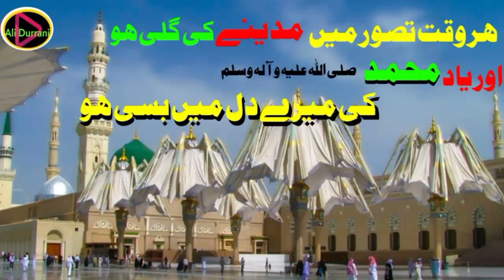Har Waqt Tassawur Main Madinay ki gali || Shafi Durrani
new naat status 2024,islamic,islamic status,
 islamic status 2024,best naat, urdu naat status,
best naat 2024, best naatsharif,best naat sharif 2024,beautiful naat,beautiful naat 2024,beautiful naat sharif,beautiful naat sharif 2024,
heart touching naat,heart touching naat 2024,
Vocalist = Shafi Durrani
Hazrat Muhammad PBUH is my idol.
 May Allah be your supporter and supporter.

آپ سننے والوں سے گزارش ہےکہ میرا یوٹیوب کے چینل کو سبسکرائب   لائک شیئر اور کمنٹ کر دیں - جزاک اللہ
اللہ پاک آپ کو خانہ کعبہ اور روزہ رسول کی زیارت فرمائے-آمین
اللہ پاک آپ کاحامی و ناصر ہو-